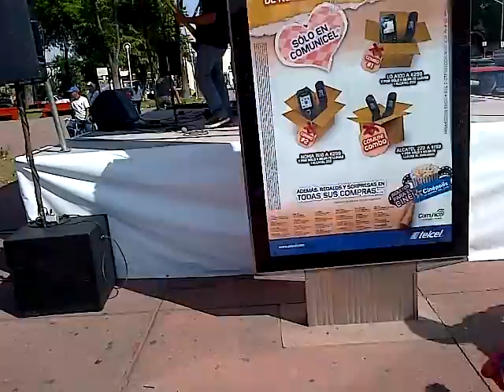Lado Perverso en la via.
hey  una buena banda tapatia LADO PERVERSO en el parque rojo en av. federalismo y av. juarez en la via recreactiva de Guadalajara .